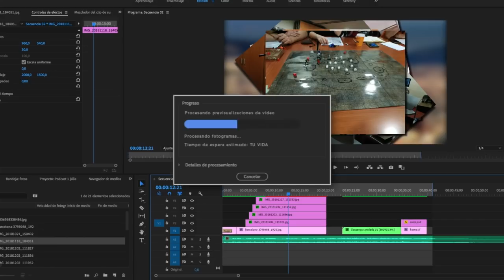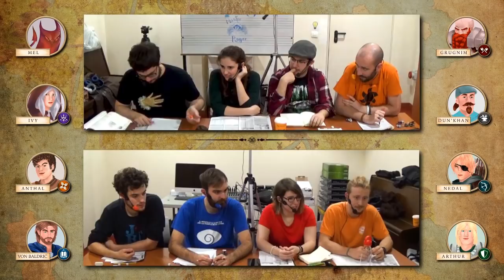4d6 || L'Escut d'Argos - 1x04: La batalla de las pifias [Sub Esp]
Vaques no-mortes! Els nostres herois i Jasón es veuen immersos en una trepidant batalla que serà recordada en cançons durant temps avenir. Sobreviuran a ella? Els daus diuen que no a... La batalla de les pífies!

Ja està aquí el 4t capítol!! Esperem que el disfruteu i us rigueu tant com nosaltres jugant-lo!!

¡Vacas no-muertas! Nuestros héroes y Jasón se ven inmersos en una trepidante batalla que será recordada en canciones durante tiempos porvenir. ¿Sobrevivirán a ella? Los dados dicen que no en... ¡La batalla de las pifias!

¡Ya está aquí el 4to capítulo! ¡Esperamos que lo disfrutéis y os riáis tanto como nosotros jugándolo!